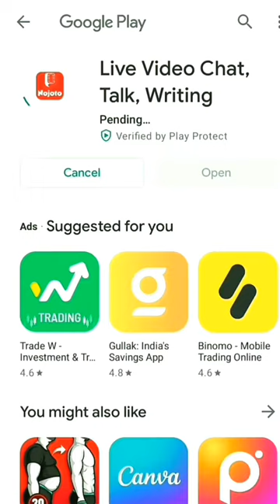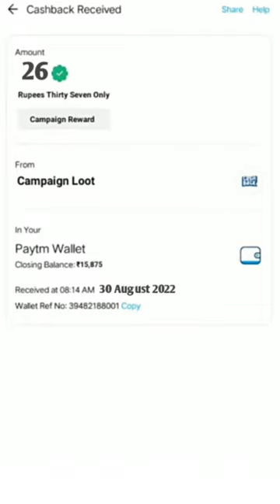🤑Today New Campaign Loot Offer 26₹+26₹+26₹ Instant Paytm Cash || Tasks💰Campaign BUG|| New Paytm app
quote paytm
2 paytm accounts
2 paytm in one phone
2 paytm account kyc
loot paytm cash
loot paytm
loot paytm gold
3 patti paytm cash 2021
50 rs paytm loot
5 rs paytm cash
bp paytm
e paytm
e-campaign
1 paytm cashback points equal to
1 paytm first points equal to
2 paytm accounts
2 paytm in one phone
20 paytm cash
paytm 7 pe 700 cashback offer
paytm 9apps